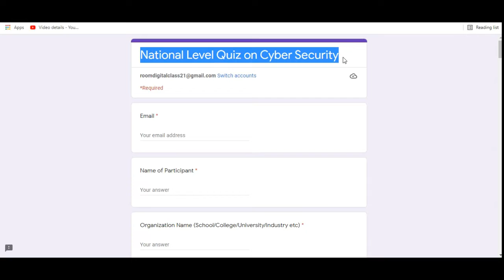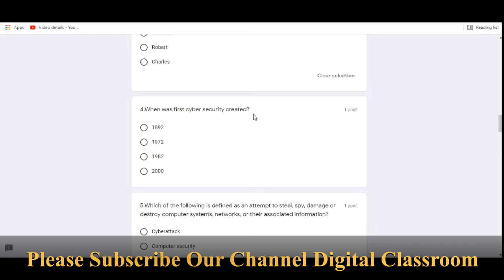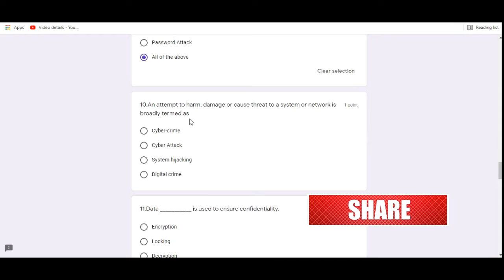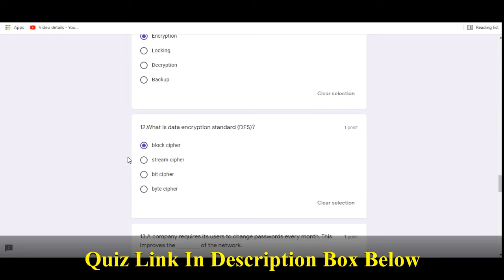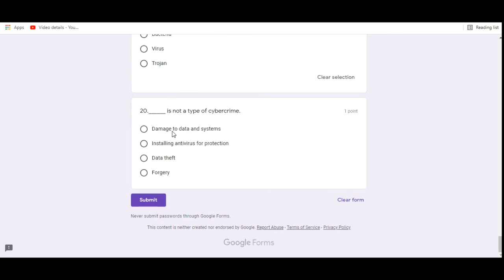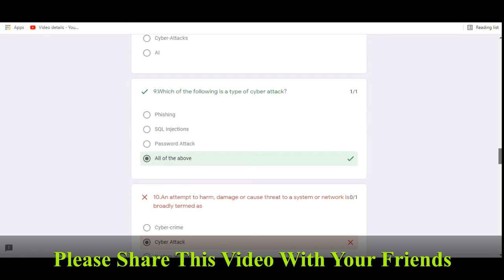Free Certification Course On Cyber Security I Free Govt Certificate ICyber Course@DigitalClassroomOfficial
Dear Friends. !!! 💐💐